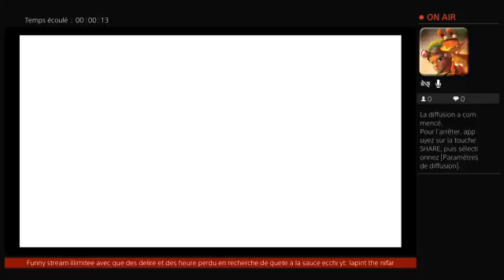Digimon Story : Cyber Sleuth création de la rébellion